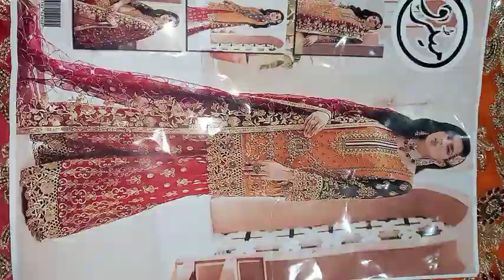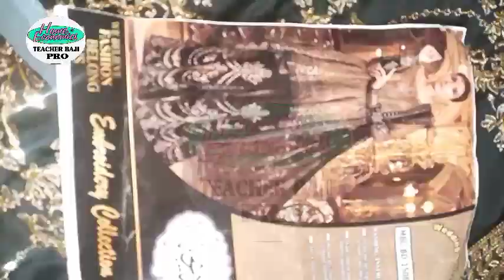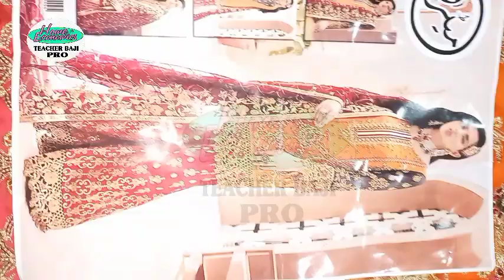Baji's Stitching Ideas 2022 | Wedding Dresses 2022 | Bridal Dresses 2022 | Fancy Dresses 2022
Baji's stitching ideas 2022
Fancy dresses 2022